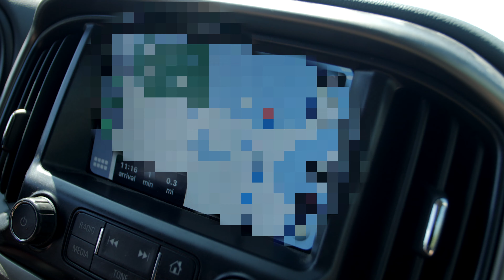EPIC Paramotor Road Trip to the Key West, Florida - Aviator Show 4K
Gear We Use For Videos:

Main Cameras: Panasonic GH5

Helmet Cameras: Go Pro Hero 9 Black

360 Camera: Insta360 ONE R

On Camera Audio:

Lav Microphones:

Primary Drone: DJI Inspire 2 with X5S Camera

Secondary Drone: DJI Mavic Air 2

Backup Drone: DJI Mavic Pro 2